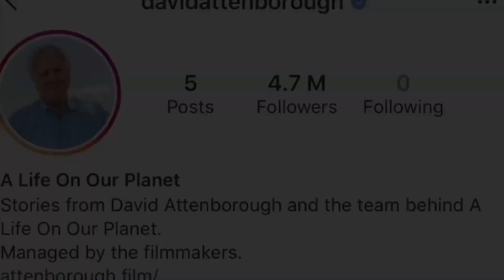The car broke down!!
3:40’ Car packs in, sealing the start of two insane months without my car
Attenborough joins Instagram and a rant at Covid street revellers

I’m a 40+ mum of two grown lads living here in the U.K. with our two cats and African Grey parrot. I am keeping a diary here on YouTube of life to the backdrop of emerging from the coronavirus pandemic, with key news events included, led by my faith, positivity and impulsiveness! Be blessed 🙏🙌🏻